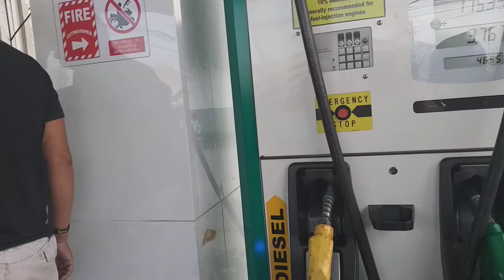+traffic!!!gas different prices???bakit???